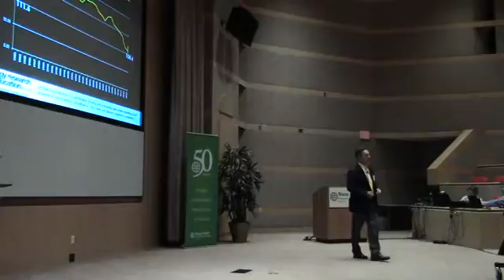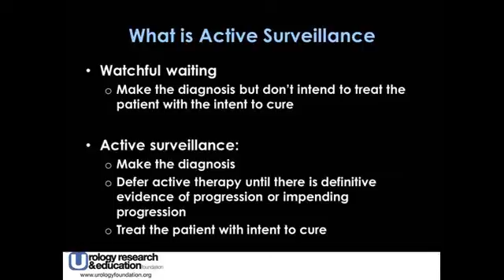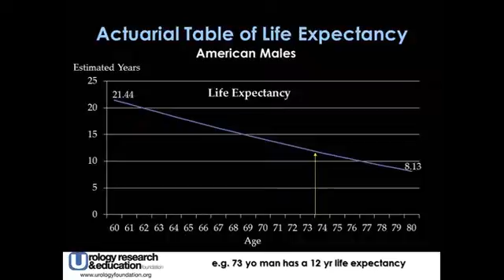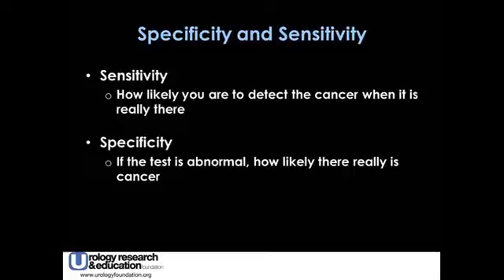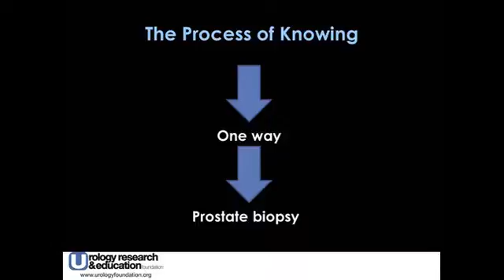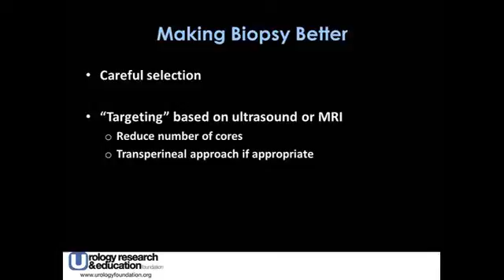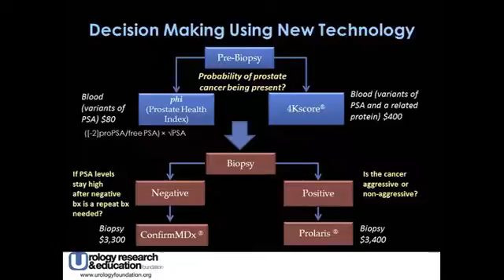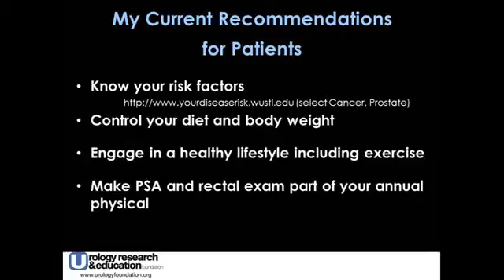quantum physics of prostate cancer